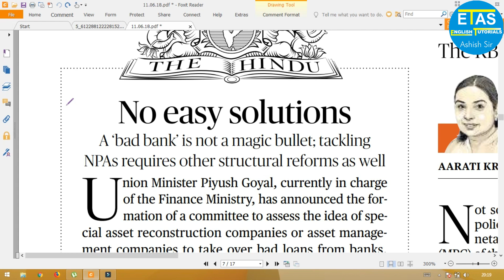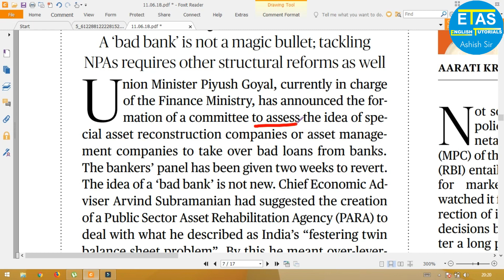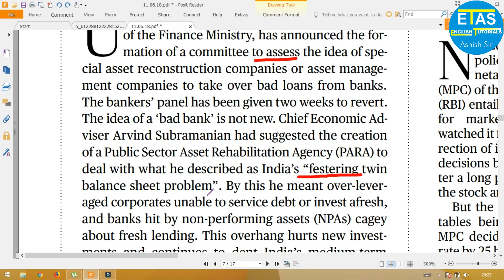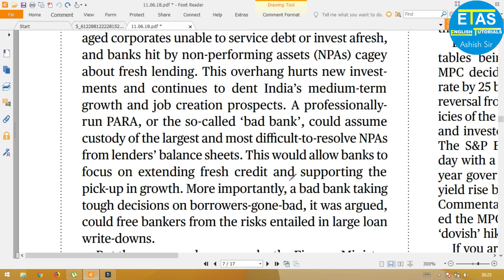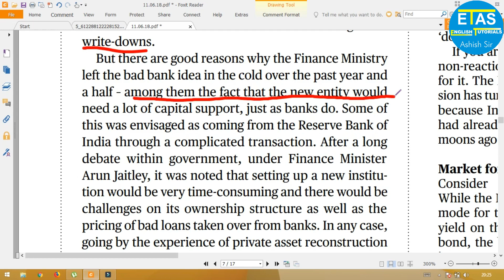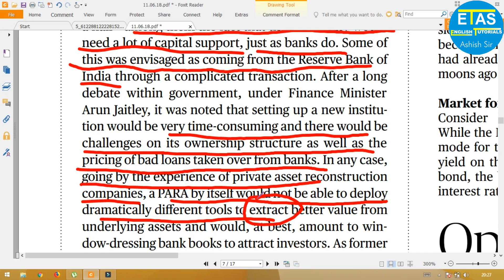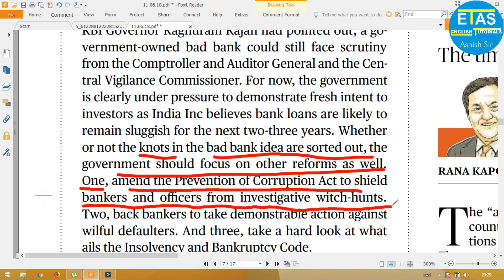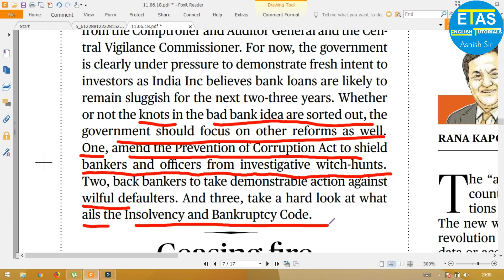11 June, 2018 The Hindu Editorial